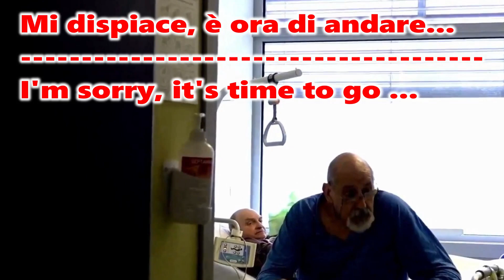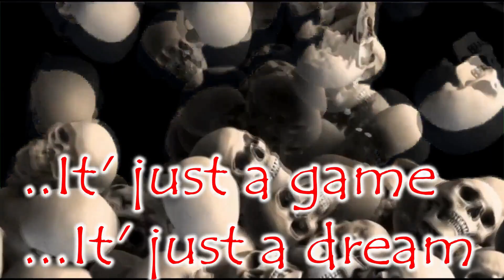La morte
Ogni tanto, una giusta dose di follia è la cura ideale per non impazzire mai!!
Occasionally, a right dose of madness is the ideal cure for never going crazy!!